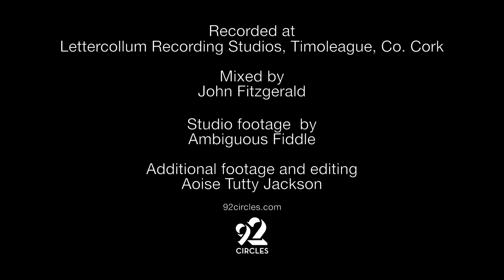The Wishing - Dogtail Soup feat. Mick O'Callaghan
'The Wishing' is the first track on Colin's second solo album 'Smoke up Close',  a double CD, released under his own name on his own label, Nero Schwarz in November 2002. Smoke Up Close is an acoustic album of 30 songs, written in three months and recorded in seven sessions.

"No overdubs, no edits. Because I said I would. I needed to stand naked in front of the world." CV

Encouraged by the audience reaction to the acoustic tours, Colin took the opportunity to create songs and record them without any of the lavish arrangements often associated with his work.
As 30 acoustic tracks spread across two CDs, it’s demanding of listeners and one of his least accessible works. The music on this album is among Colin’s most touching and most rewarding.

While 'Water on Snow' could have been a Black album, Colin insisted that 'Smoke up Close' was too personal to ever be anything but a Colin Vearncombe solo album.

Today we release the first in our last batch of tracks we recorded last year with Colin's band Dogtail Soup in Lettercollum Recording Studio near his home West Cork, Ireland. Our guest singer on this re-imagination is Mick O'Callaghan, an Irish singer songwriter who is particularly accomplished in performing traditional ballads. He grew up on a family farm in West Cork where he was surrounded by beautiful landscapes and seascapes. O’Callaghan writes many of the songs that he performs but he also likes to sing lesser known ballads that may have become forgotten in time.
He says that his songs “reflect the times we live in as well as celebrating Irish history. I believe this traditional method of storytelling is important to Irish culture and I am striving to keep this alive.”
O'Callaghan has a wide range of influences and the singers he is inspired by come from various genres. He counts Luke Kelly, Johnny Cash, Micky MacConnell, Finbar Fury, Bob Dylan, Bruce Springsteen, Son House, Dean Martin, BB King, Rory Gallagher among his influences.
However, the local folklores of his childhood in Cork have also helped provide inspiration. O’Callaghan loves Irish music because of the heart and depth it holds. He regularly Performs in Cork and Dublin and has also played in London and Australia. He had been working on an acoustic album with both Colin and Fergus O'Farrell (Interference) when we lost both of them in early 2016

i should have married nancy
it’s five years to the day she said:
you face and choose me
instead i turned and walked away
i did not understand
what happened to those plans could have happened to them all

the wishing’s not enough to make a dream come true
i’m going somewhere don’t know where but the wishing’s not enough
wishing’s not enough, wishing’s not enough
and it never was

i could have been a sailor, the ocean set me free
wear my trousers inside out and golden earrings in both ears
i’d drift the wide pacific the harbours and the bars
making friends of sickness with the dockside whores and stevedores
a tattoo on my shirt, the kind that doesn’t hurt: Johnny could have had it all

now i’m a stranger to the razor
a stranger to myself
and when i look in the mirror i see someone sitting on a shelf

The Wishing written by Colin Vearncombe.
Performed by Dogtail Soup.
Recorded by Dave O'Brien in Lettercollum Recording Studio, Timmoleague, West Cork, Ireland.
Mixed by John Fitzgerald in Lettercollum Recording Studio.
Mastered by Andy Patterson.
Studio Footage by Sean Phair, Ambiguous Fiddle, additional Video by Aoise Tutty Jackson.
Directed by Aoise Tutty Jackson.
Published by BMG Rights Management UK Ltd.